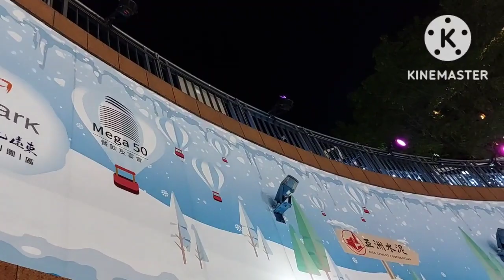Christmas light desplay|Taipei taiwan|Marites G Bellocido